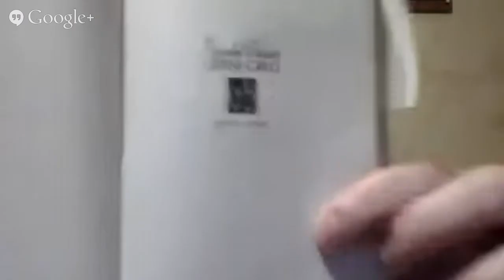Ovid's Tristia, Carmen VII